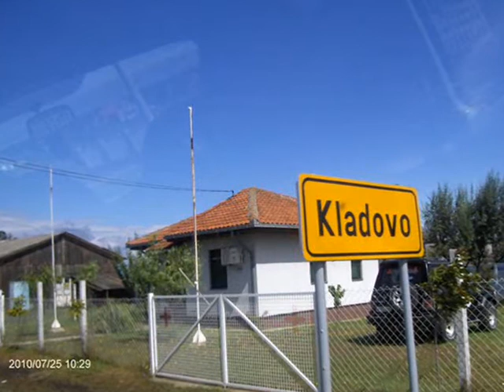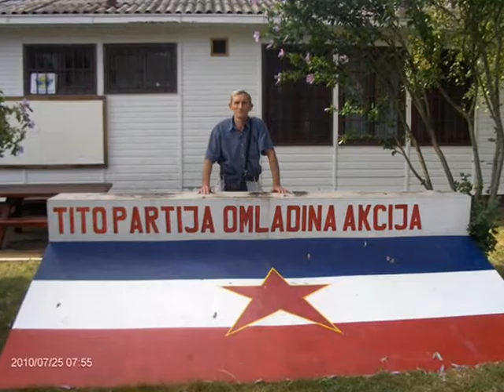Udruzenje Akcijasa Lazarevac 0001